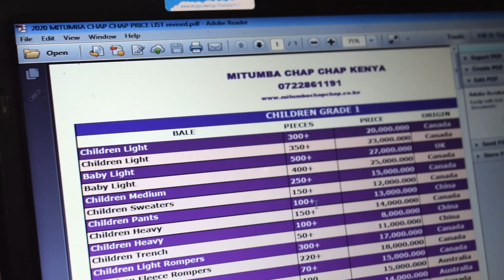How to Start and Succeed in Mitumba Business.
Introduction
My name is Grace Wambere, founder of Mitumba Chap Chap.

You need to have the courage when it comes to opening Mitumba bales, sometimes you might not get motivation from other people, you just need to focus in order to grow your Mitumba Business.

Videography by
Phredy photography
Eden Photography